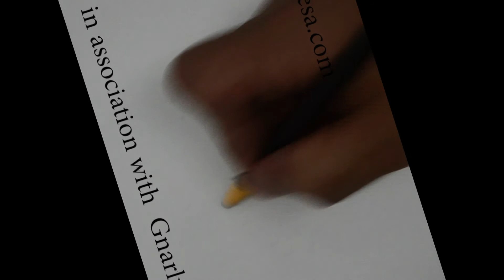Bruce IL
A few test clips filmed in Bruce IL in August 2013